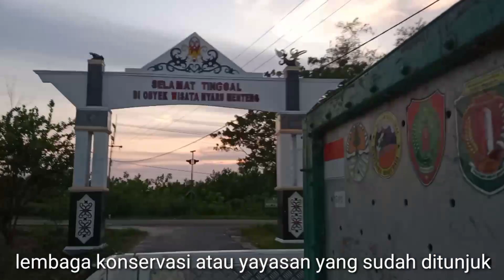Onyer arrived at BOSF Nyaru Menteng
onyer tiba di yayasan bosf nyaru menteng. Unit penyelamatan satwa liar (BKSDA KALTENG) menitipkan Onyer di bosf nyaru menteng untuk mendapatkan perawatan dan pengenalan kehidupan liar sampai akhirnya nanti siap untuk dilepasliarkan kembali ke alam.

Onyer arrived at the Nyaru Menteng Bosf Foundation. The wildlife rescue unit (BKSDA KALTENG) entrusts Onyer to the Nyaru Menteng bosf to get treatment and introduction to wild life until it is finally ready to be released back into the wild.